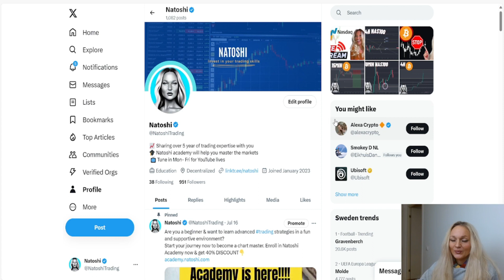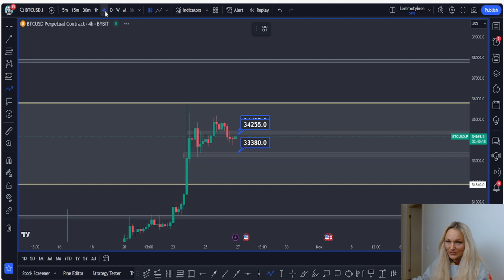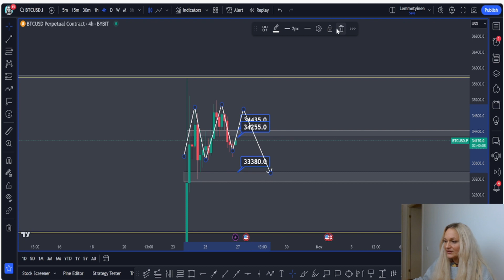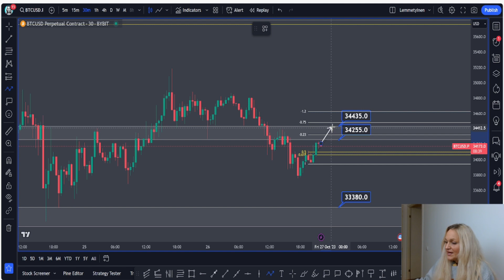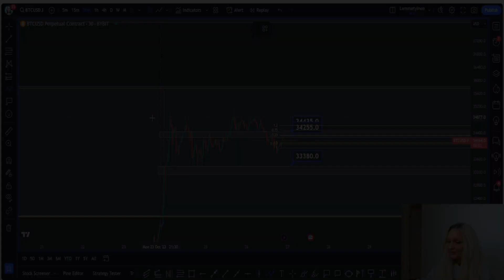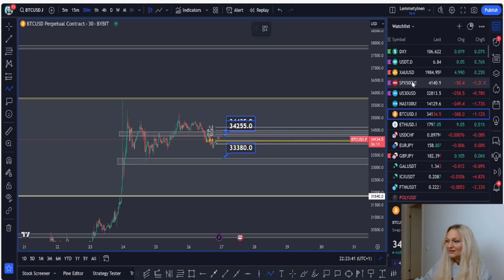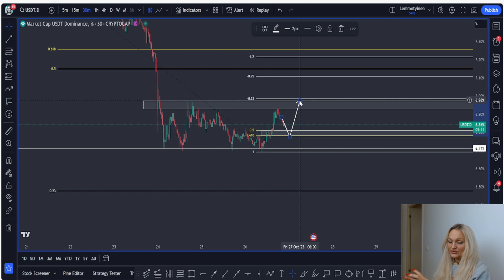🚨 NEW BITCOIN TRADE ALERT!!!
🥇Bybit Get up to $30'000 Bonus
🥉 BITFLEX (NO KYC) Free $10 when you deposit $100 and trade

Today I'm looking at the Bitcoin price and the latest news to help your Bitcoin trading. Let me know which other altcoins you want me to look at during my livestreams!

Get 200 $KASTA by depositing $20 and using the App today.

⏰TIMESTAMPS
00:00 Intro
00:20
00:38 The Best Broker For Crypto+Index
01:09 BITCOIN TA!
04:08 How to trade between Sup/Res
05:40 USDT TA!
06:51 Outro

All content on Natoshi's channel is provided for informational purposes and is not an offer to buy or sell or a solicitation of an offer to buy or sell any product, service, or investment. The opinions expressed do not constitute investment advice; independent financial advice should be sought where appropriate. Trading is a hazardous activity that can lead to major losses, please therefore consult your financial advisor before making any decision. I will not be held liable for any of your personal trading or investing decisions. I will not be held liable for any losses you may incur by speculating in the market.